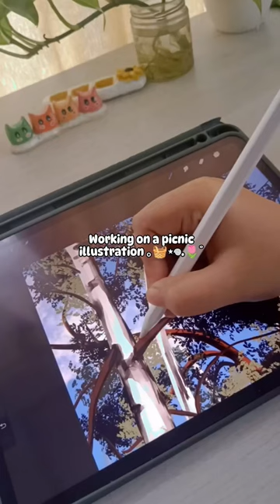shorts art painting